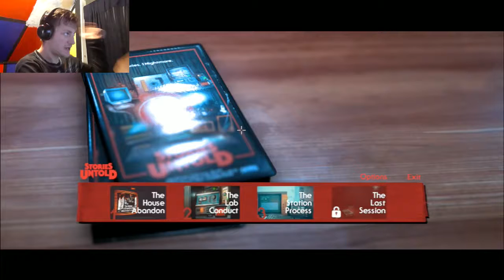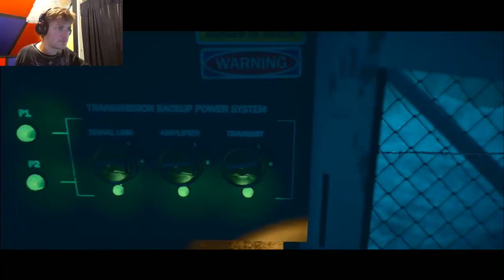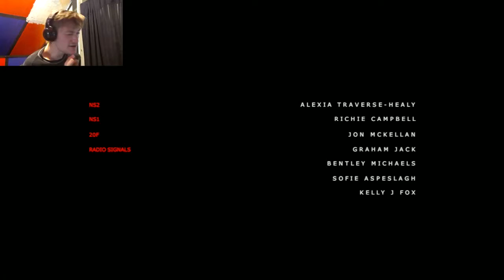This one made me a little angry./ Stories untold #3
Okay, this is not one of the better sections of this game.

If you liked this video then like this video!?
If not then why are you still watching!?

Either way thanks for the view!!!